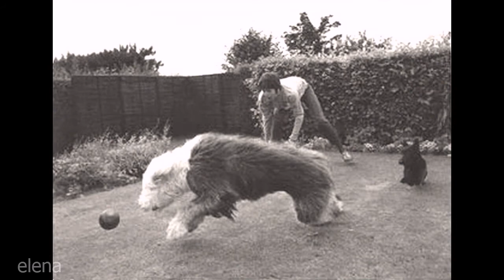♫ Paul McCartney photos playing with a dog Martha 1967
Paul McCartney playing with a dog, Martha at his father’s home in Gayton in the Wirral, Cheshire, 1967
❤ I have a lot of interesting stuff about the Beatles!